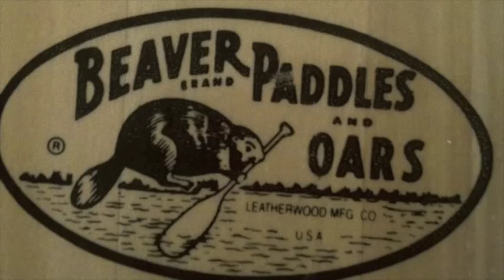The Canoes - Steal a little time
The Canoes writing & recording at cabins and castles; Magnebu, Sulebu, Buckingham, Engelsholm Castle, Denmark, Aadnøy and the Eurovision Song Contest.
Chris & Erik sing lead together on this song about friendship.